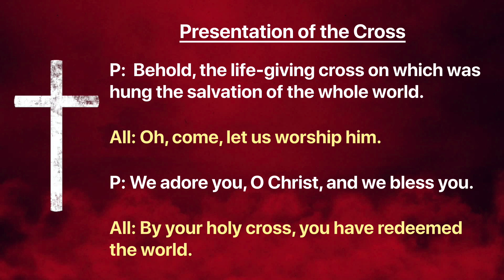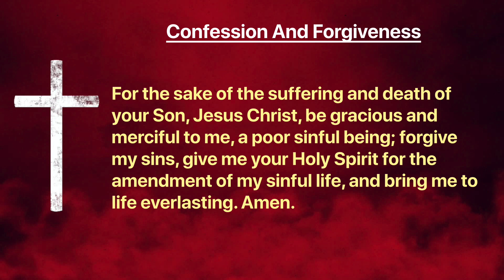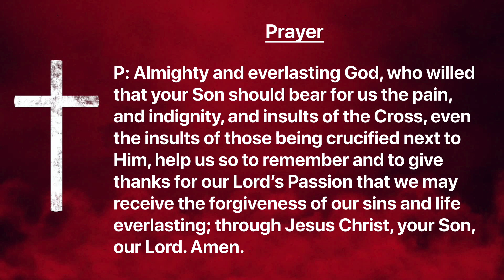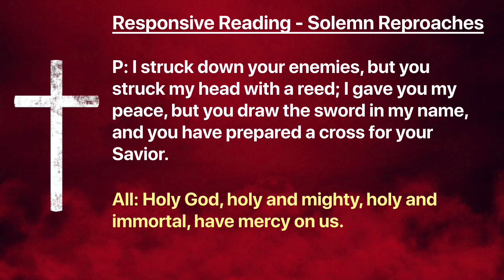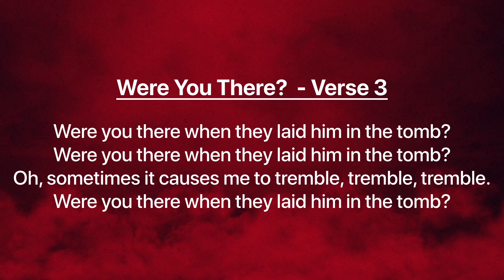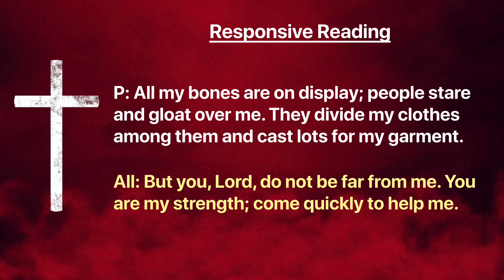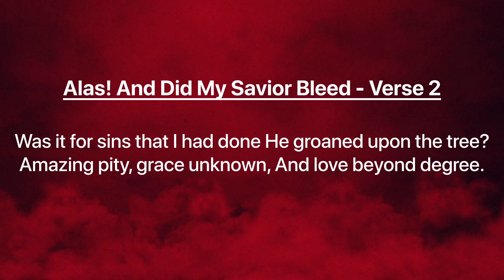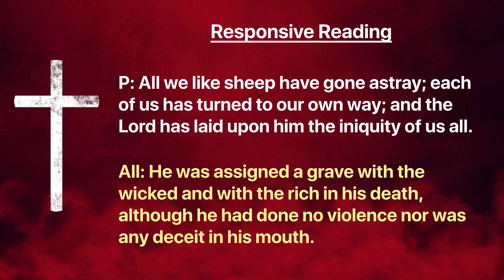LWLC Online Worship - Good Friday - 4.2.2021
First Word: Luke 23: 33-34
Second Word: Luke 23: 39-43
Third Word: John 19: 25-27
Fourth Word: Mark 15: 33-34
Fifth Word: John 19: 28
Sixth Word: John 19: 29-30
Seventh Word: Luke 23: 46

Chris Tomlin
UMG; Adorando Brazil, UNIAO BRASILEIRA DE EDITORAS DE MUSICA - UBEM, Capitol CMG Publishing, Warner Chappell, ASCAP, LatinAutor - Warner Chappell, LatinAutor - SonyATV, LatinAutor - UMPG, PEDL, EMI Music Publishing, BMI - Broadcast Music Inc., LatinAutor, and 16 Music Rights Societies